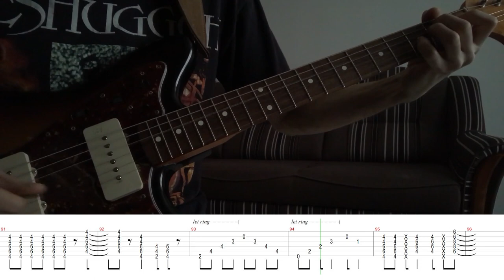Amphibian Man - Changes || Shapes (Side B) 2019 || Screen Tabs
Song: Amphibian Man - Changes
Album: Shapes (Side B) 2019
Location: Kyiv, Ukraine

Guitar - Fender Jazzmaster AVRI'62
Amp - Amplitube 4